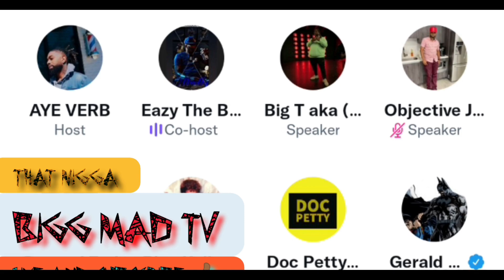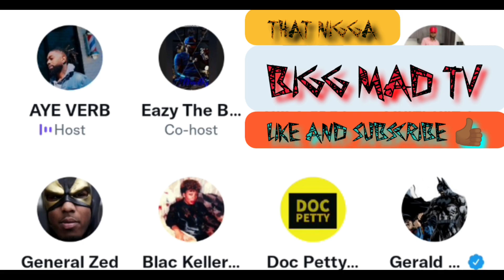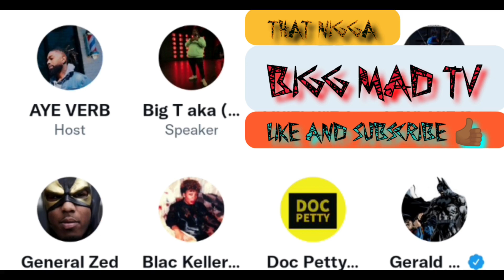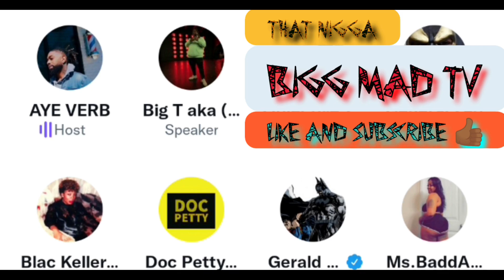EAZY THE BLOCK CAPTAIN VS CHARLIE CLIPS.. { CAN EAZY BEAT CLIPS?? }